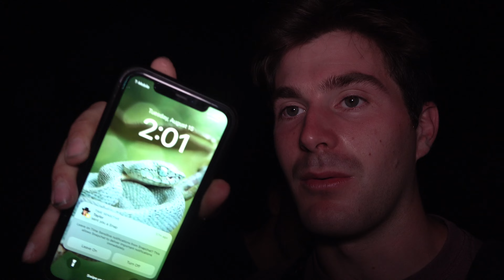My Best Snakes of the Year? - Snake Hunting 2023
in this episode we count down my favorite finds of the year! Rattlesnakes, hognoses, milk snakes, and much more made it onto the list. That being said, a lot of things didn't!